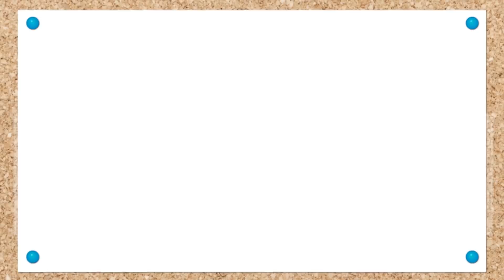Aprende con Eddie a hacer castillos de arena 🏰 Eddie el dinosaurio se viste para ir a la playa ⛱️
En el nuevo video de dibujos animados para niños de Aprende con Eddie el Dinosaurio vamos a jugar con la arena de la playa porque ya ha llegado el verano! Ayuda a Eddie a elegir la ropa adecuada para ir a la playa y a hacer castillos de arena con el cubo y la pala. Diviértete con este gameplay en las vacaciones de verano y no te pierdas los videos educativos para niños de Eddie el dinosaurio travieso.

✨✨✨Ya están a la venta los libros de Aprende con Eddie✨✨✨
👇👇COMPRA👇👇

Aprende con Eddie es un canal de Youtube en el que podrás divertirte viendo dibujos animados protagonizados por Eddie el dinosaurio, un pequeño dinosaurio travieso y lleno de energía al que le encanta aprender, pero que siempre está metiendo la pata y haciendo bromas. En los videos semanales de Aprende con Eddie el dinosaurio podrás divertirte con las meteduras de pata de este maravilloso dino al que le encanta disfrazarse, colorear, montar puzzles, ordenar la habitación, cocinar, lavarse, plantar alimentos y bailar!!